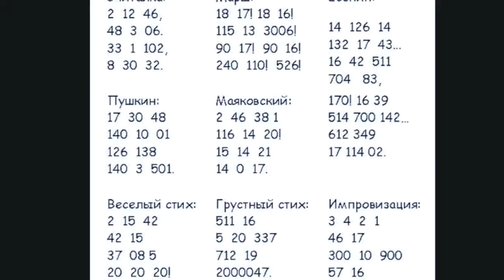Etceteras - take a break and enjoy collection of art and animals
Random pictures of art, horses and cats that captured my attention during a couple of years.  Sometimes when your brain needs a break it is nice to watch something meaningless but beautiful. Enjoy!